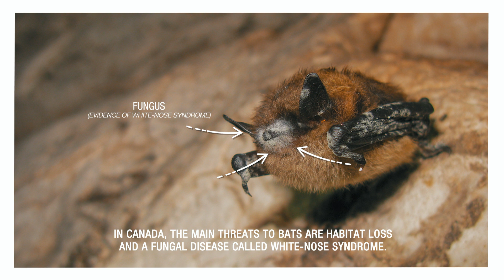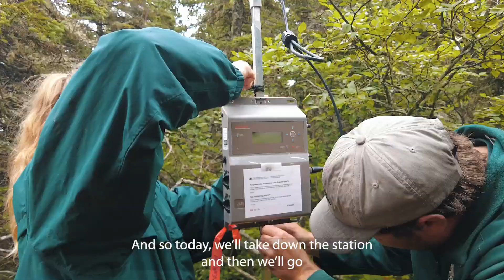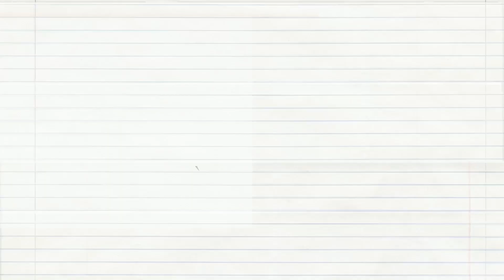Bats, An Ally Worth Protecting | Field Notes | Parks Canada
Grab your flashlight and join Parks Canada scientists across Quebec as they work together to better understand and protect bats.

Bats are actually very important to our ecosystems! They are a natural pest control. Bats help reduce the need for pesticides that lead to environmental pollution.

Sadly, in Canada, bats are under threat from habitat loss and white-nose syndrome, a fungal disease that is decimating hibernating bats across North America. That’s why Parks Canada is collaborating with private landowners, academia and bat conservation groups to monitor and survey bats and ensure safe habitat for bats across the country.

Learn more about bat conservation at Parks Canada: parkscanada.gc.ca/canada-bats